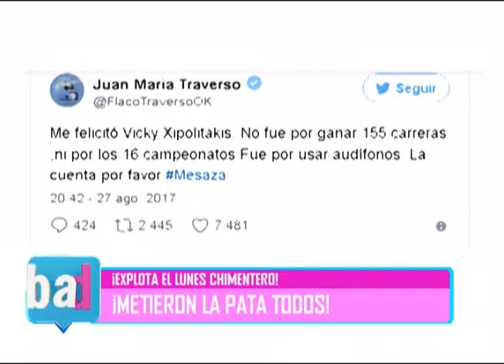BAD - VALENTINA CAÑEQUE TE TRAE LAS MEJORES BOMBAS CHIMENTERAS DEL FINDE